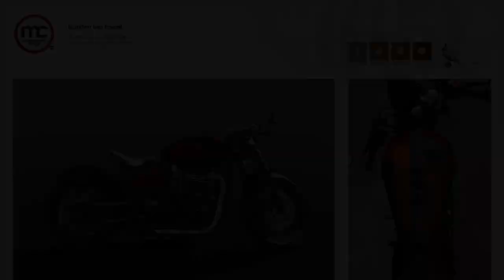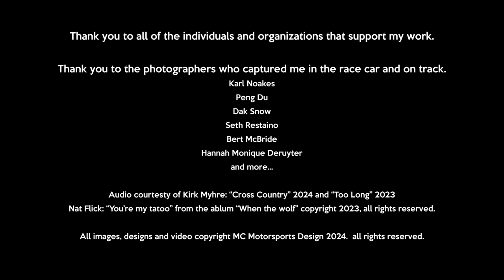MC Motorsports Design - Behind the Curtain 2024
Most of this group knows that MC Motorsports Design is more than just trackside photography but I thought I'd put together a little "tongue in cheek" piece to explain the full breadth of what we do for the wider audience.